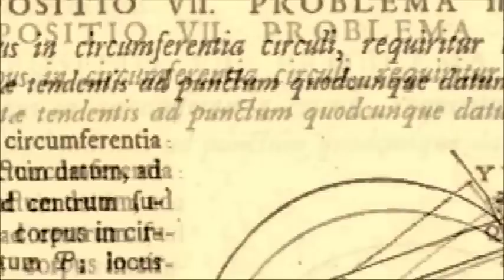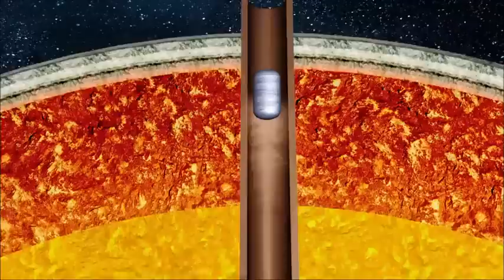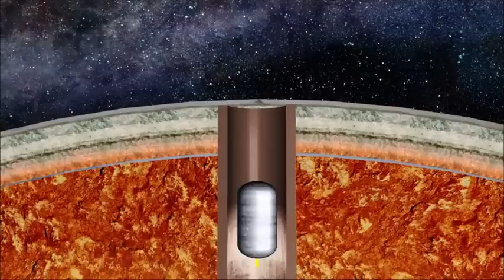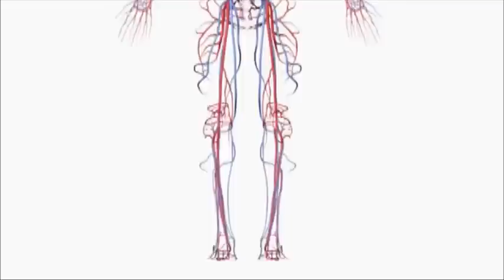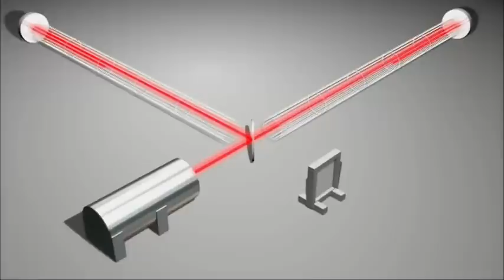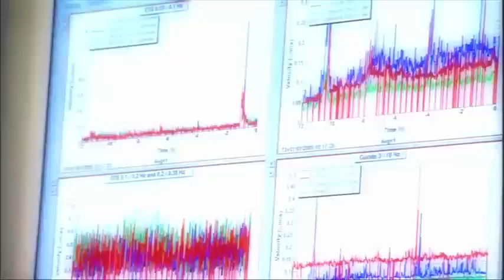The Force of Gravity Documentary